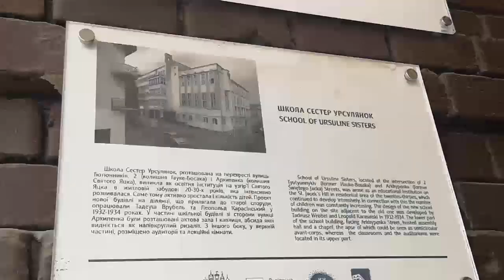ЛЬВОВ во время войны 2023. Поляки умерли бы от такого. Польская школа монашек сестёр Уршулянок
Интересные места в центре Львова, исторические детали жизни и быта польского Львова.

Львов притягивает к себе своей загадочностью, стариной и теплотой. Львов — это не просто старый город, Львов — это красивейший исторический памятник, по улочкам которого бродить доставляет огромное удовольствие. Узенькие улочки вымощеные брусчаткой, таинственные львовские дворики … Львовские фонтаны, Латинская Катедра, Итальянский дворик, Доминиканский костел, Успенская церковь, Армянский собор и армянский дворик, остатки фортификационных сооружений с городским и королевским арсеналом…

Согласно одной из наиболее распространённых версий, город Львов был назван князем Данилой Галицким в честь его сына Льва[10]. На протяжении всей своей истории Львов никогда не переименовывался. На языках народов, оставивших заметный культурный след в городе, Львов звучит так: на украинском — Львів, на польском — Lwów (Львув), на русском — Львов, немецком — Lemberg (Лемберг), на идише — לעמבערג (Лемберг), на армянском — Լվով (Львов), на крымскотатарском — İlbav (Ильбав).

Применительно ко Львову можно услышать разнообразные эпитеты, самыми известными из которых являются: «Город Льва» или «Город львов», «Королевский город», «Жемчужина короны Европы», «Город-музей», «столица Галичины», «маленький Париж», «маленькая Вена»

И еще много интересного…

Аптека работает в городе Львове с 1735 года, была открыта во Львове, возле площади Рынок военным аптекарем Наторпом.

Латинский кафедральный собор
На западной стене храма в 1910 годубыла установлена мемориальная доска в честь 500-й годовщины Грюнвальдской битвы, в котрой потерпел поражение Тевтонский орден. Во время нацисткой оккупации доска была уничтожена. Сейчас на этом месте — табличка Иоану Павлу II.

Часовня Боимов
Построена в 1609—1617 (по некоторым сведениям в 1609—1615) гг. как родовой склеп семьи Боимов по заказу львовского купца Георгия Боима.

ЛЬВОВ во время войны 2023. Бывшие львовяне не пережили бы Польская школа монашек сестёр Уршулянок.